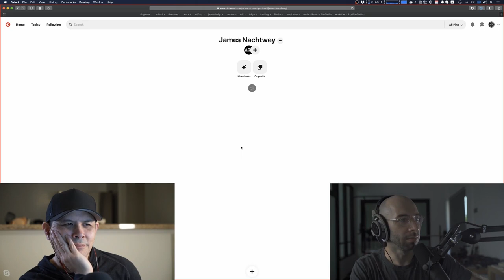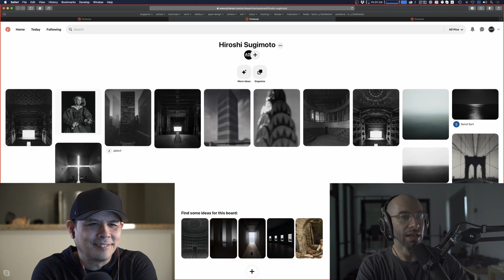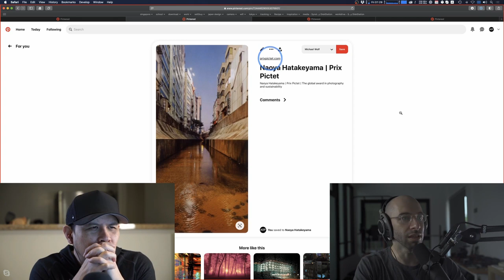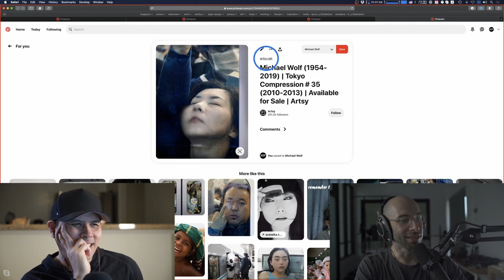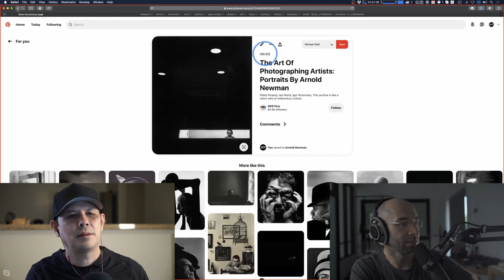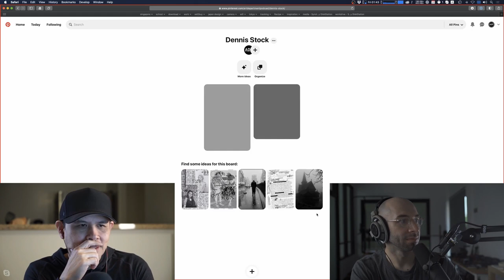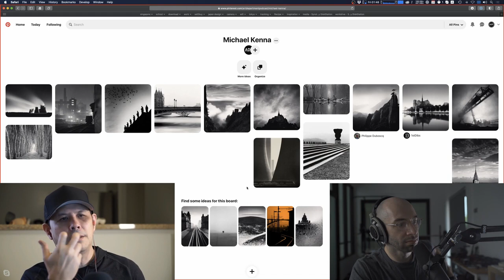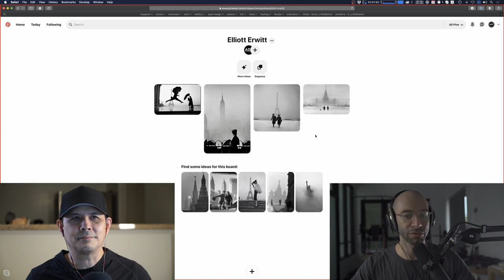Inspiration - Part 1 - Photography - Art Department Podcast #014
In this new series we’re showing our audience what inspires us as designers, artists and as humans. The first part is about a passion of ours. Photography. Hear the stories behind our personal history with the medium and how it influences us to this day.